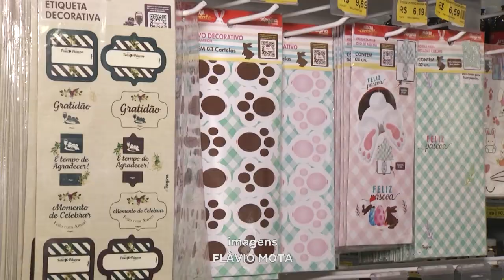Páscoa tá Chegando! Lojas Vendem Ovos de Chocolate e também Itens de Decoração para a Data.